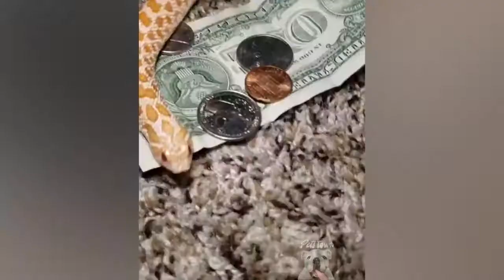watch !snakes can be also cutie 😍/# cute sneak cute animal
snakes are cute, aren't they😍😍.

 hit the subscription and  like.